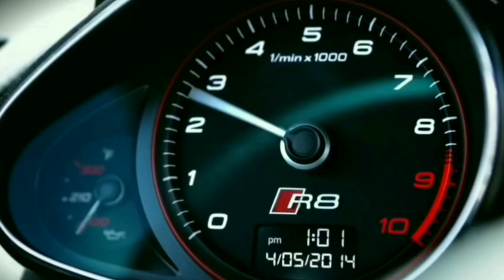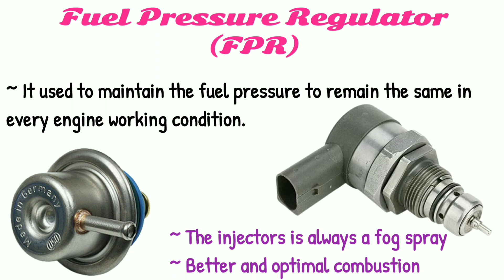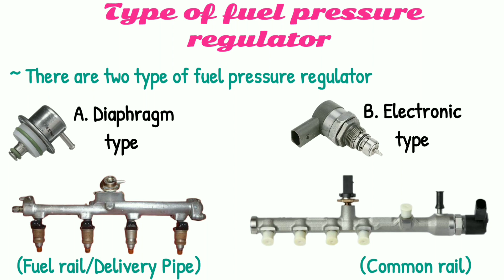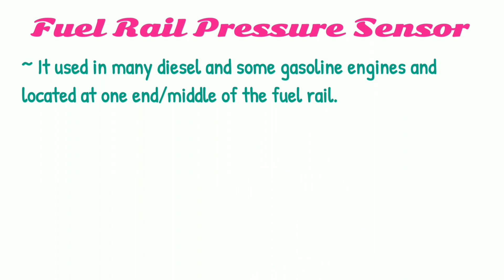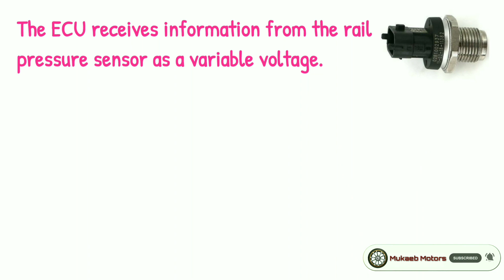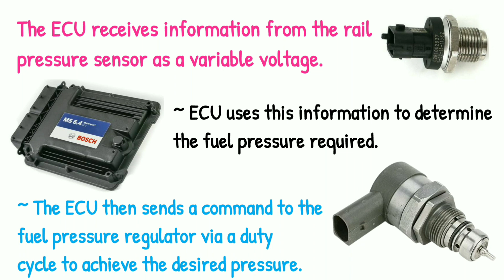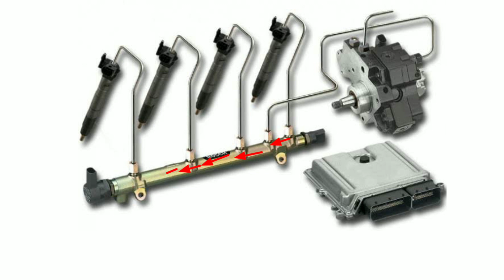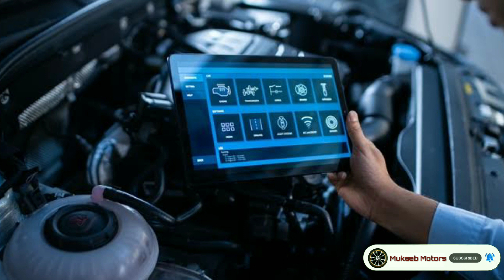Electrical Fuel pressure regulators